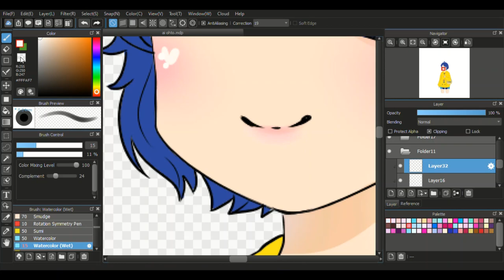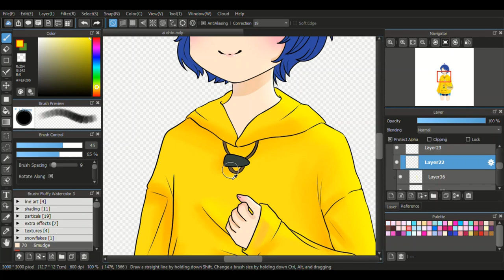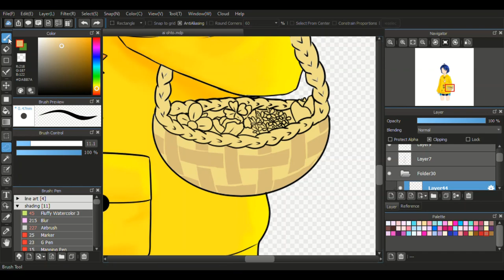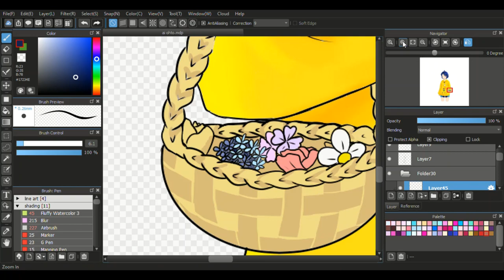ohto ai timelapse drawing (wonder egg priority fan art)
this is my fist vid here and im not expecting this to get many views lol ,but i guess i want to share my process in coloring a character ,this was some old footage by the way,and i have upgraded my software and hardware :D
drawing tabler: wacom bamboo fun